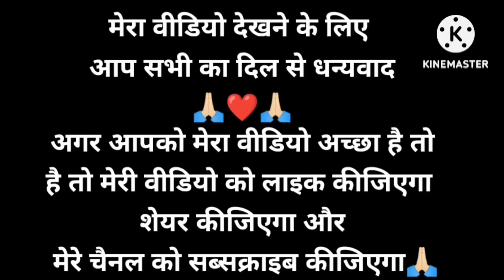इतना भी मेरा बेकार मुंह नहीं है । Couple vlogs l Pahadi life style vlog l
इतना भी मेरा बेकार मुंह नहीं है ।। Couple vlogs।। Pahadi life style vlog।। Daily vlogs।।

बहुत परेशानियों का सामना करने के बाद पहुंच गए चण्डीगढ़ कितना जल्दी समय आ गया मास्टर जी के जाने का
Hum Pohonch Gaye India Wapis || Rohini Di Ka Dil Nahi Tha Humein Bhejne Ka || Jyotika and Rajat
shaadi ka Din rajasthani shaadi ki rasme
WORST END to the best trip | Gautam Gupta | Smriti Khanna
Gulabi Sharara || गुलाबी शरारा | Inder Arya New Song || Latest Kumaoni Song || पहाड़ी डांस वीडियो
Ek Good News Jo Abhi Tak Share Nahi Kiya Tha || Lauki Ka Raita
ctet 140 + kaise laye | sachin academy ctet 2024 | sachin academy live class today
Drone Prank with Villagers || Funny Reaction || Watch The Video Till The End
Our daughter's First Lohri | Thankyou so much for your blessings | Rubina Dilaik

Namasskar doston

Mera naam Deepa Rawat hai,mai uttrakhand se belong karti hu,ye mera vlog channel hai jisme mai apni daily life share karungi,jab mai 1 saal ki thi tb mujhe poliyo ho gaya tha, but mai sirf body se handicap hu,mere annder aatmvishwas ki koi kami nahi,apne video ke madhyam se sabko ye batana chahti hu ki hum bhi kisi se kam nahi,mai her wo ek kaam kar sakti hu jo ek Normal insan apni daily life me karta hai,mera ek chota sa pariwar hai,unhi ke sath mai aapke sath kuch pal sajha karungi.umeed karti hu mujhe aap logo ka full support milegal Thanku so muchi।